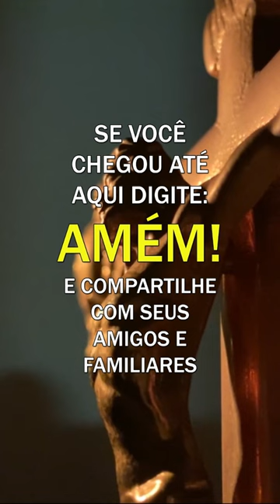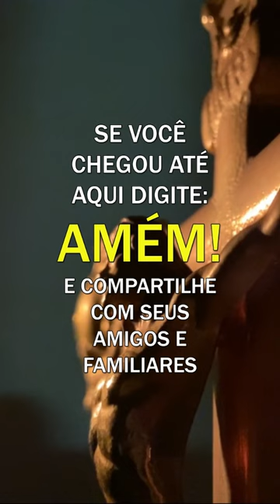Padre Fábio de Melo - O outro é um espelho em que me vejo